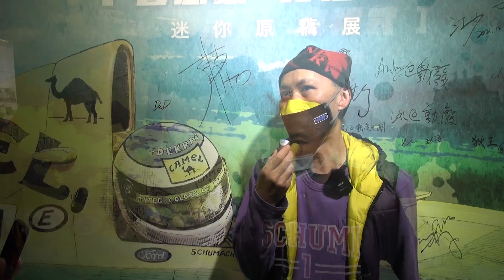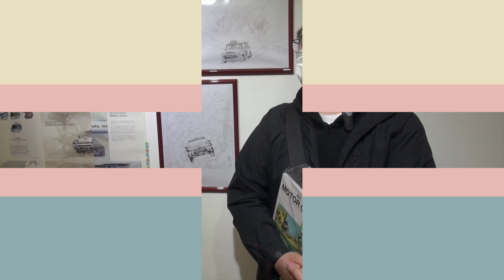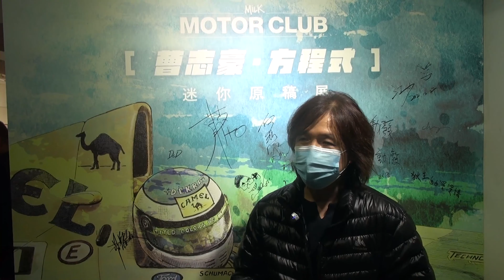動廢x格子 Milk Motor Club‧曹志豪‧方程式 迷你原稿展 現場嘉賓專訪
襯住係現場粒粒皆星, 除左同Sobe 曹總兩個傾計, 我地都搵左唔少現場嘉賓做簡單訪問, 作為呢個活動嘅小小甜品, 大家唔好錯過!!

鳴謝一眾受訪嘉賓(以筆劃及英文字母順)
小米@小米樂園，大王@YPR Channel，李健良，咳神，費Sir，溫紹倫，鄭文輝(甜筒輝)，齋藤@動漫文潮，Felix Ip，Johnny Puieh@摔角時報

課比PENANA OMAKASE令動廢有作品可以繼續講
再課比動廢繼續營運，嘩！真係諗起都覺得正啊！
PENANA OMAKASE一個月都只係$58，但係我哋聽眾就有著數啦，訂閱時輸入
「ACRUBBISH」就可以獲得永久9折，即係$52.2一個月，仲要只要你無中間cut過，個折扣就係個個月都有，咁著數，仲唔行動？
支持動廢工作：動廢網上行乞計劃​
福有攸歸啊！！！！！！